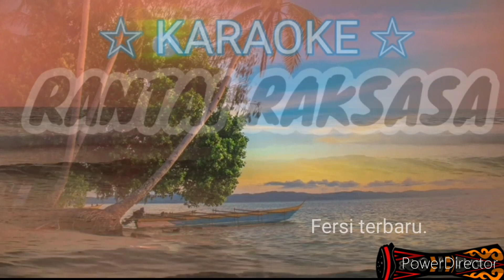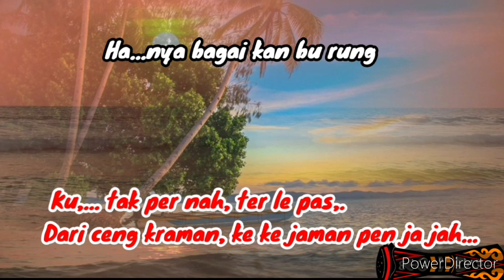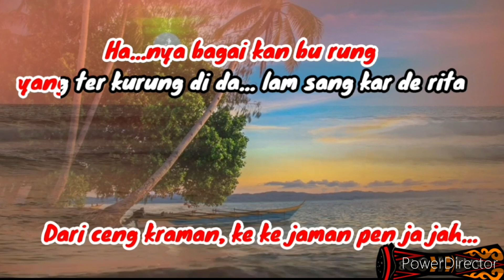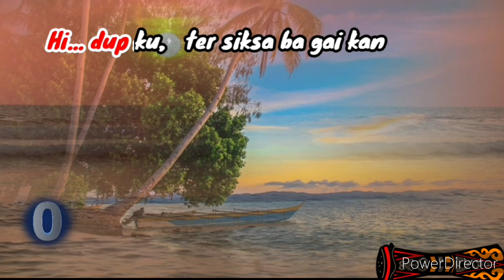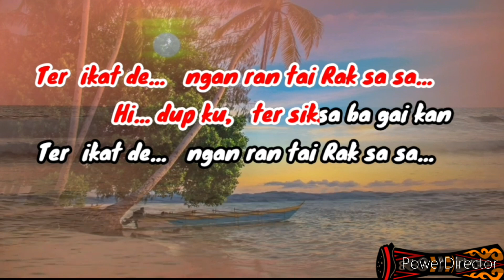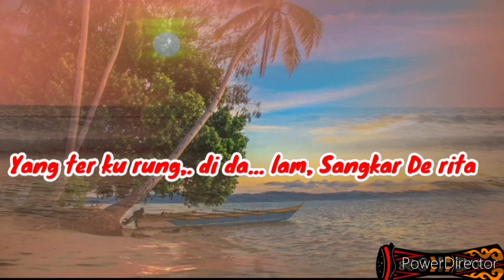Lagu karaoke RANTAI RAKSASA. Lagi daerah papua.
Arransemen audio karaoke terbaru dari koyarichannel.com. Dengan judul lagu Rantai Raksasa. Lagu daerah papua